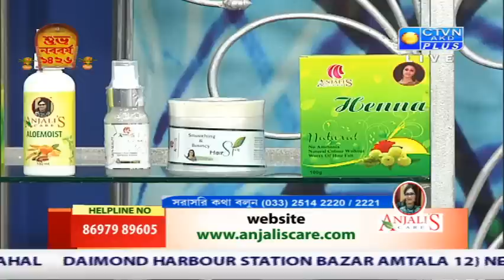ANJALI'S CARE CTVN Programme on April 15, 2019 at 3:30 PM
ANJALI'S CARE